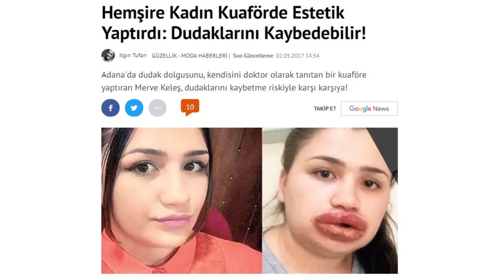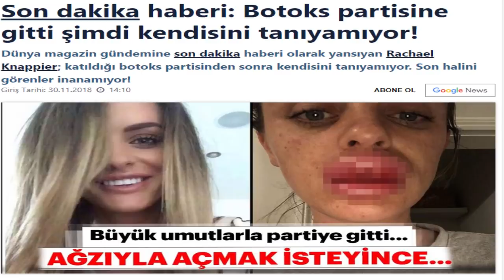DURMAYI BİLMEK - VAZGEÇMEYİ ÖĞRENMEK - KİŞİSEL GELİŞİM VİDEOLARI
Bazı kararların arkasında ne kadar süre durmanız gerektiğini bilmeliyiz. Ya da ne zaman vazgeçmek gerektiğini.
Bu videoda kabullenmenin psikolojisinden ve nasıl vazgeçeceğinizden bahsettim. Kişisel gelişiminize katkı sağlayacağına inanıyorum.

İLGİLİ VE TAVSİYE VİDEOLAR